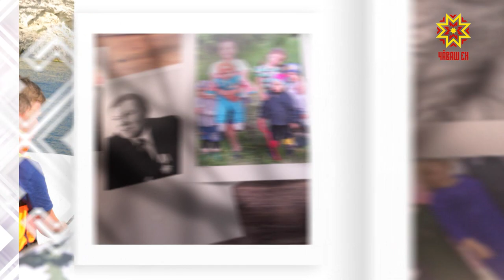Ырă кăмăлпа. Выпуск 14.12.2019